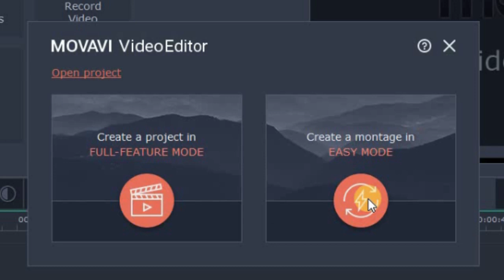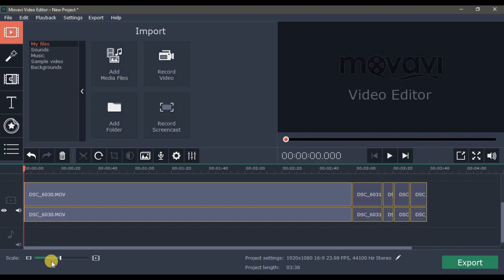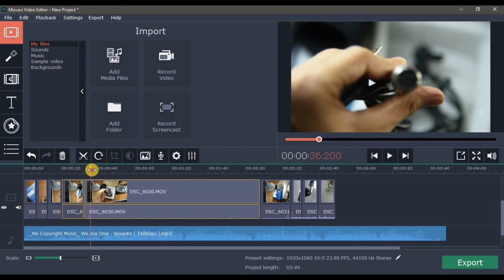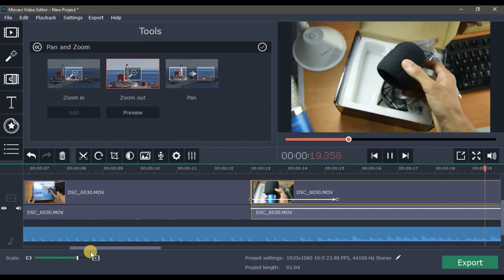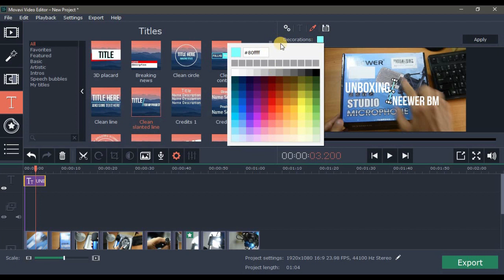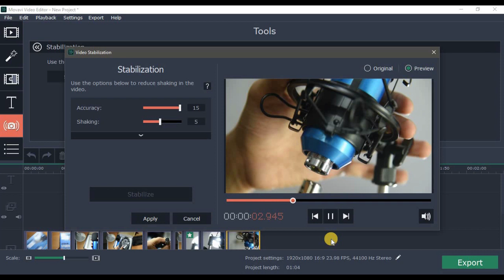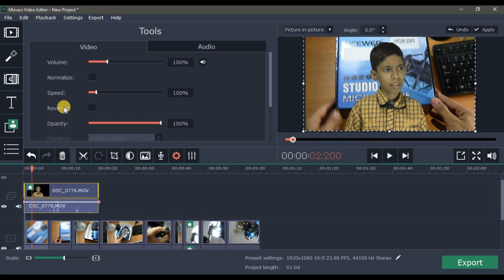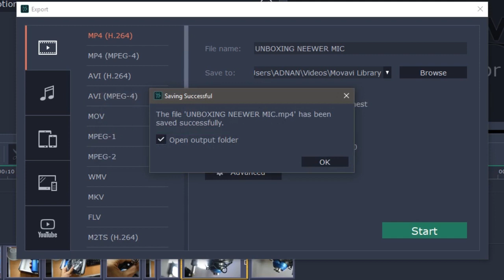BEST VIDEO EDITOR FOR BEGINNER YOUTUBERS!!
If u r looking for a video editor to edit your youtube videos or any other kind of video then this application is all for you... watch the video till the end and know how good this applicaton is...

MY SETUP:

→ CAMERA =
NIKON D810 + 24-120 mm f4.0

→ MIC =
Samson C01u Pro USB Mic:

PC -
Windows 7, 8gb RAM, Intel i7 Octa Core, ATI RADEON HD 4300/4500.